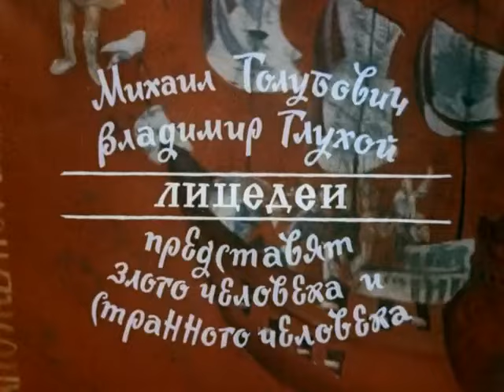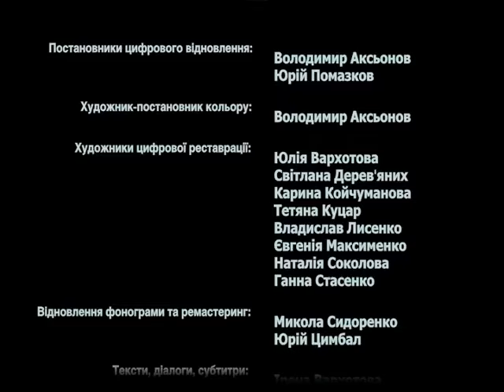Пропавшая грамота (1972 год) комедия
Героическая народная комедия, где с лукавой усмешкой задорным юмором показан полный приключения путь казака Василия и запорожца Андрея с гетманской грамотой в Петербург к царице и их благополучное возвращение в родную Диканьку.